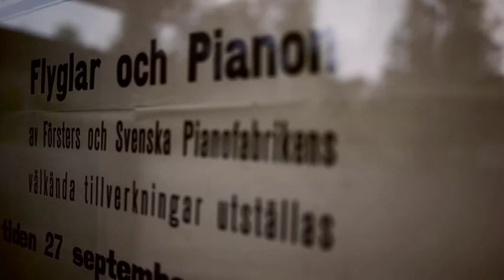Gray Brigade - The Lantern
Gray Brigade walks into a Stockholm piano shop for a rendition of The Lantern, closing tune of Owl Archives.

Thank you to PianoCenter for letting us in!